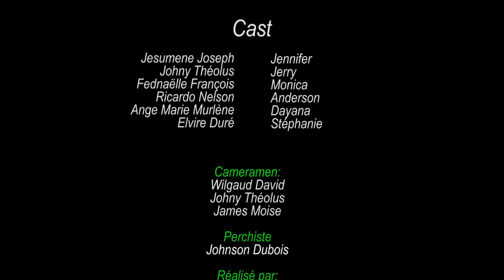Mariage libre mini serie PART 17 | Anderson | Jennifer | Bob | Monica | Alicia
Open marriage

Anderson and Jennifer who fall in love with each other passionately decide to make things more serious. They call a pastor and marry without invitating any family or friend on a beach. At the time of the exchange of the promises of fidelity, they interrupt the pastor and initiate a discussion. They want a open marriage. That is to say, a marriage without jealousy. Thus, that each may engage in extramarital sexual relationships, without this being regarded by them as infidelity, and consider or establish an open relationship despite the implied monogamy of marriage. The pastor intrigues and irritates by this state but marry them anyway.

The couple feels happy. But will this condition resist to jealousy? An ex who comes back with her plan to demolish this extraordinary and fragile marriage. Will this situation stand up to some of Anderson's sentimental ambitions that will soon see his mistake of having too quickly accepted that his wife is rubbing with other men. Will love accept sharing even if in the beginning everything was decided voluntarily?

Cast:
Ricardo NELSON
Jesumene JOSEPH
Fedna Francois
Johny THEOLUS
Blondine ALEXIS
Ange Marie Murlene PELTROP
Elvire DURE
Pasteur Stanley

About Ricardo Nelson:
Official YouTube Channel for Entertainment: